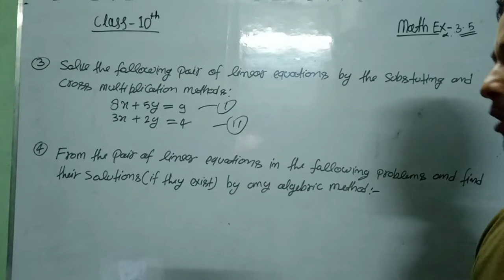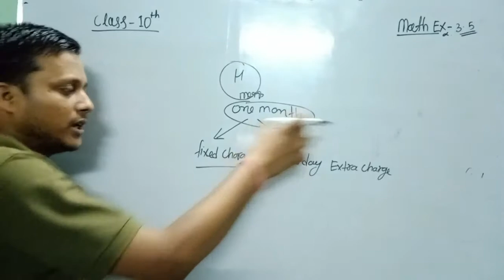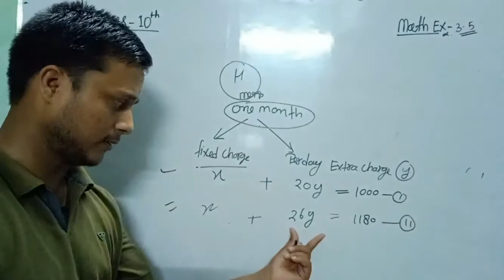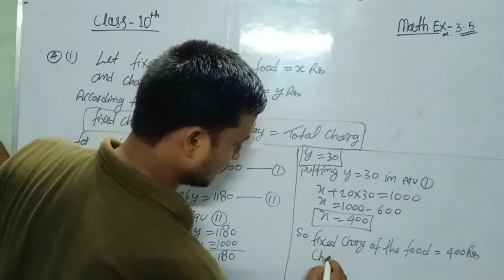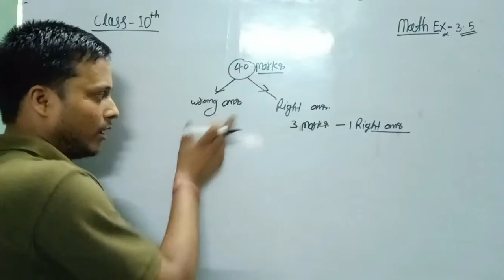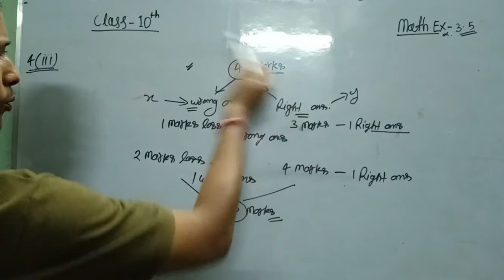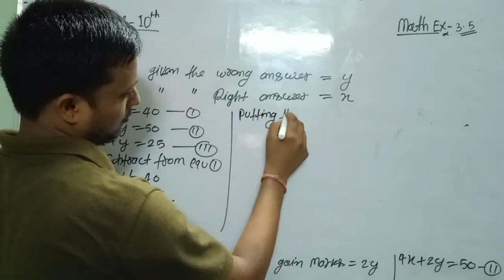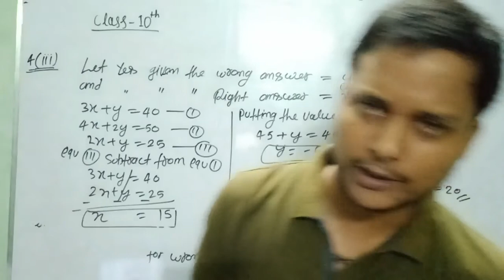class 10th math Exercise 3.5 Question 3 and 4th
like ans share
link of privious video